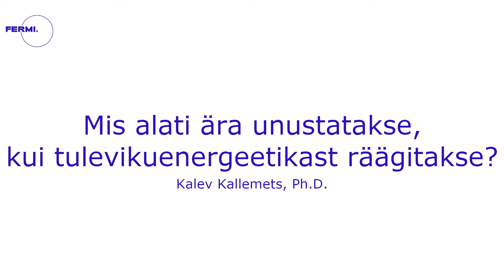Mis alati ära unustatakse, kui tulevikuenergeetikast räägitakse?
Energeetika on keeruline ja pidevalt arenev valdkond, kuid tarbijale loeb lõpuks ikkagi see, kas tuli põleb ja kui suur on elektriarve.